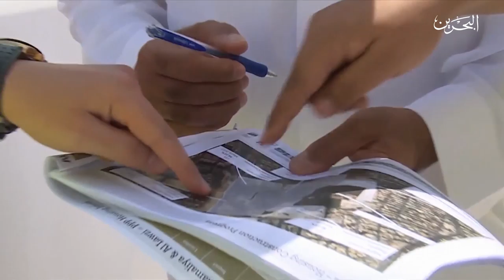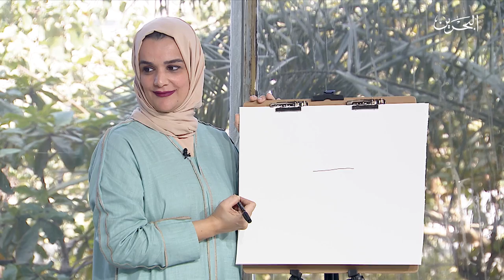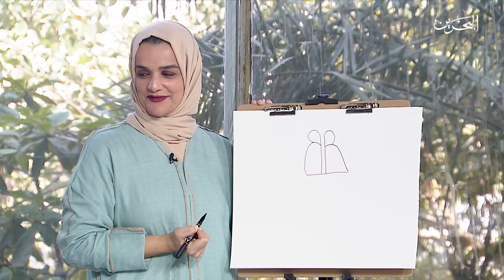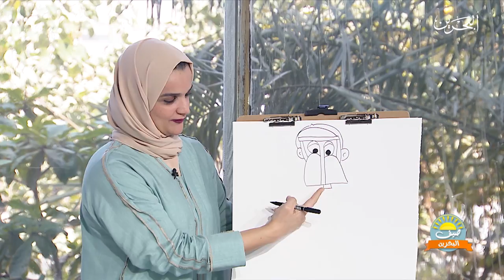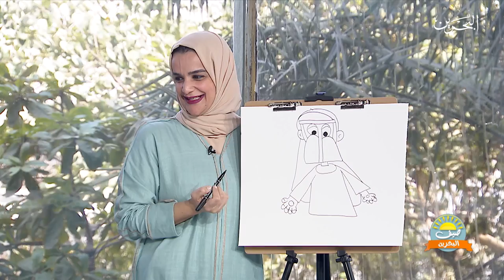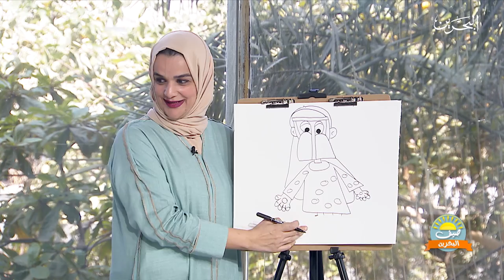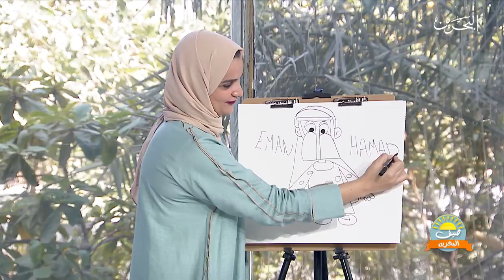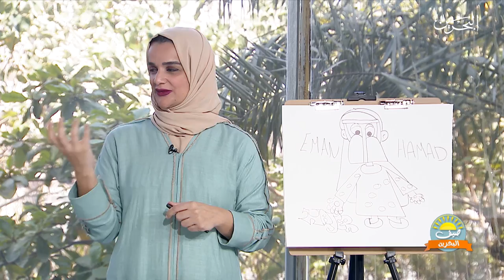صيف البحرين | 12-8-2020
• فقرة مشاريع الإسكان
تقرير حول مدينة  سلمان – إعداد حصة الدوي
ضيف عبر السكاب: المهندس محمد رشدان – مدير مشروع شرق الحد
• فقرة رسم الكاريكاتير مع الضيفة : الرسامة هاجر الفضالة
• الفقرة الصحية : مشاكل المفاصل  مع الضيفة الدكتورة إيمان مطر – دكتورة علاج طبيعي